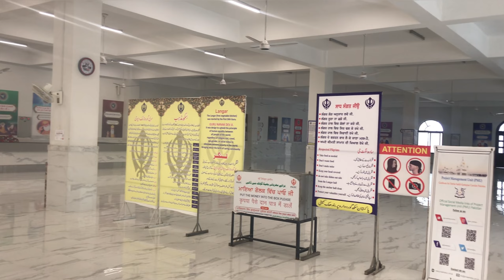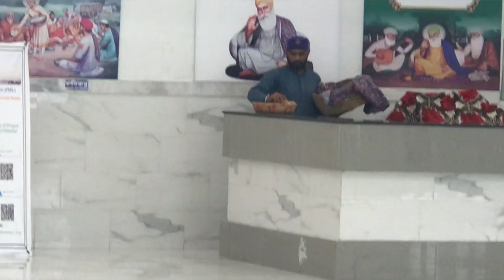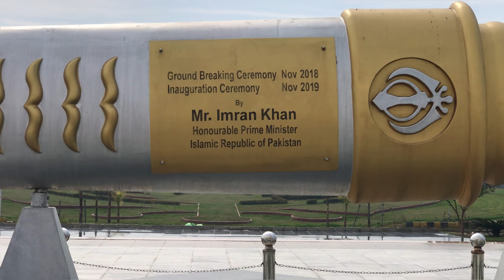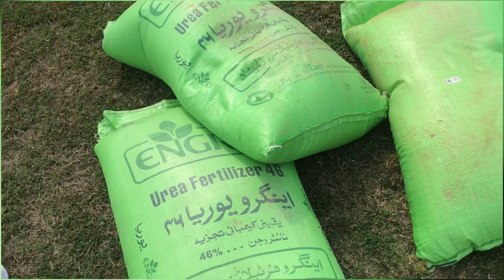Kartarpur Sahib Pakistan visit 2024 | Docoments Detail | COVID Report? ਪਾਕਿਸਤਾਨ ਦੀ ਯਾਤਰਾ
ਕੀ ਹੈ ਨਵੇਂ ਜੀ ਨਿਯਮ? ਕੀ ਜਰੂਰੀ ਹੈ covid report?  ਪਾਕਿਸਤਾਨ ਦੀ ਯਾਤਰਾ ਬਿਨਾ ਵੀਜਾ ਤੋਂ? ਗੁਰਦੁਆਰਾ ਦਰਬਾਰ ਸਾਹਿਬ ਕਰਤਾਰਪੁਰ ਪਾਕਿਸਤਾਨ |